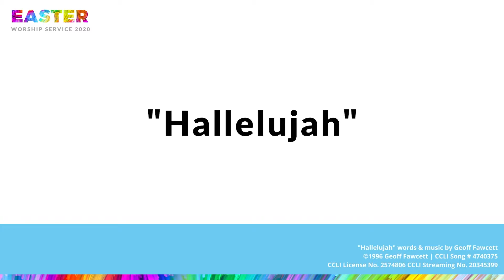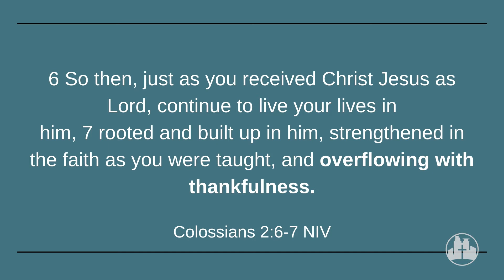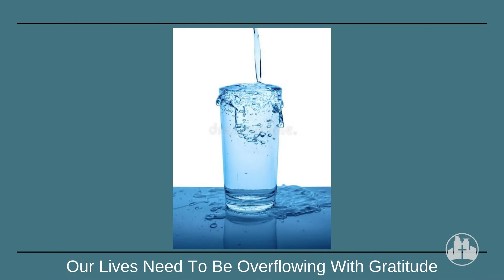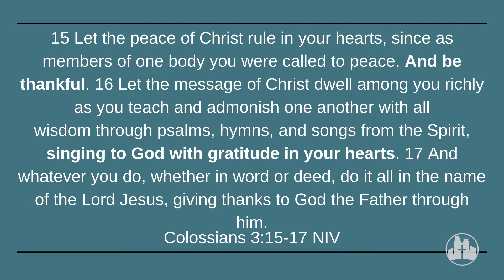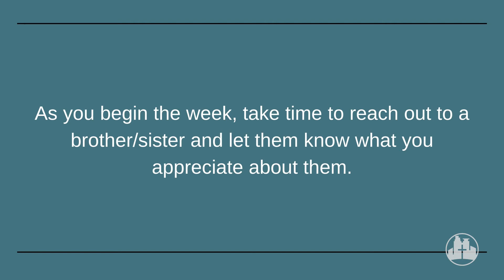Gratitude - Two Cities Church Sunday Worship | 8.23.2020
Join us as we hear from Edwin and Christine Shumba from Harare, Zimbabwe Church of Christ as they talk about "Gratitude".
What are you grateful for this morning?

For the offering, we are encouraging everyone to give online and to remain faithful in giving throughout this time. The three ways to give are listed below:
1. Online via Realm
2. Text giving: Text "twocities" to 73256